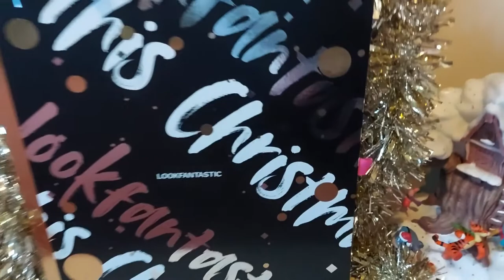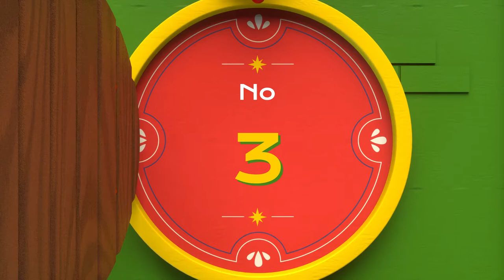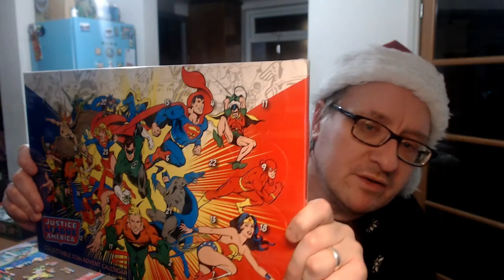Sonofdel's Christmas Vlogmas Day 21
Intro 00:00:07, Advent Calendars 00:01:02,  My Day 00:09:36, Top 5 Christmas Foods 00:24:08,  Last Word 00:33:12